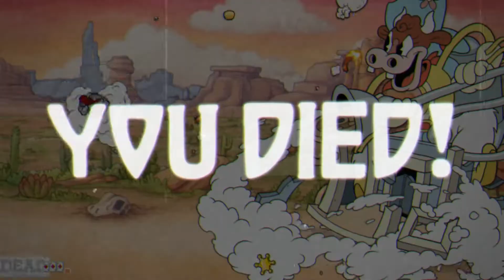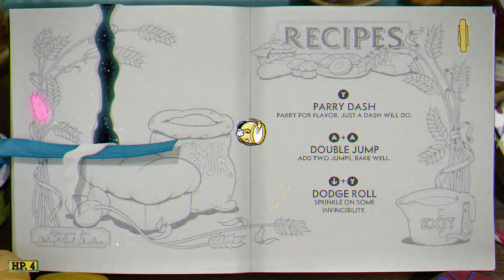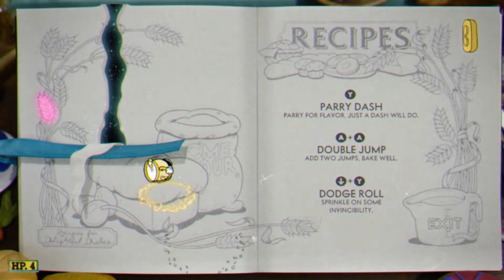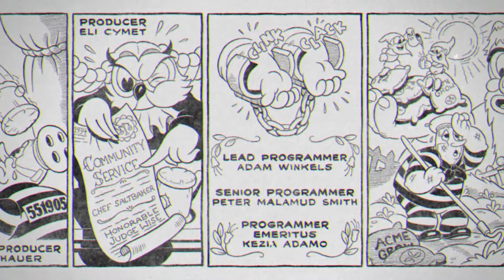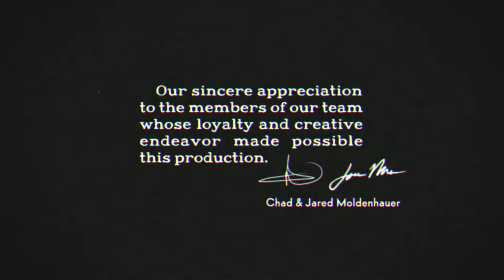CHEF SALTBAKER HAS TURNED AGAINST US? Cuphead-The Delicious Last Course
Today we finish off the Cuphead DLC, The Delicous Last Course!